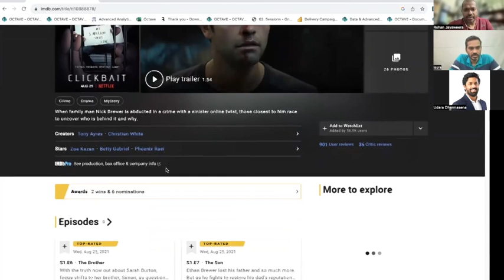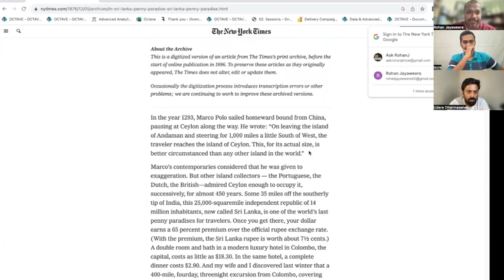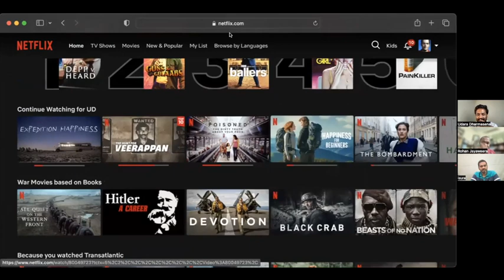Kuppi Season Ep048 - We end up talking about our loved movies, TV shows and lots of other stuff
We recorded this some time ago and in a change of our discussion method, this episode was constructed purely by discussing our usual recommendations.

Timestamps

0:00 Intro
0:54 Being a lecturer and the fatigue of doing something too much though you love it
5:43 Watching movies on IMAX & Oppenheimer effect
18:40 We start discussing our recommendations & construct the discussion from there

Links -
Untold -

Quarter life crisis .. or is it? -

Profiles of the speakers -